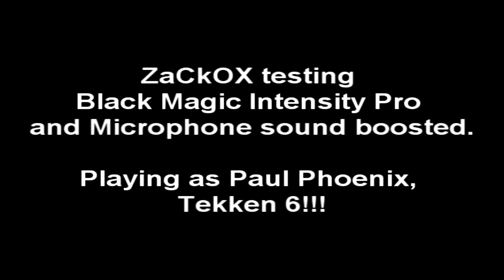Tekken 6 Practice Testing Black Magic Intensity Pro Settings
Just doing some footage and practice testings. Trying to see how the quality comes out before I begin really filming. Also looking for the sound and microphone quality.